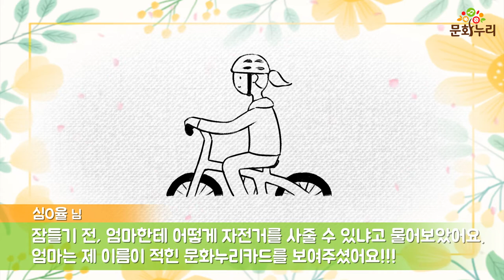2021 문화누리카드 수기 영상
제8회 문화누리카드 수기공모전 당선작으로 구성한 수기 영상